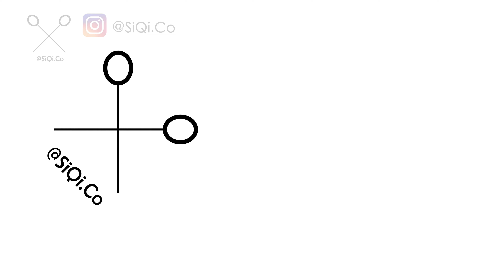DIY Decoden Phone Case 手机壳制作 | 奶油胶手机壳巧克力系列 2 DIY Decoden Phone Case Chocolate Series 2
自制奶油胶手机壳巧克力系列 2
DIY Decoden Phone Case Chocolate Series 2

影片信息 Video Material
手机型号 Phone Model: iPhone XS Max
产品 Material: 奶油胶 Cream Glue

想定制您的手机壳吗？来跟我聊聊吧！
Would you like to make an order? PM ME!
WeChat: SiQi_Co
Shopee: SiQi.Co

哈喽大家～ 欢迎来到我的频道🐽
影片每周更新😘
Uploading videos on every week!💕